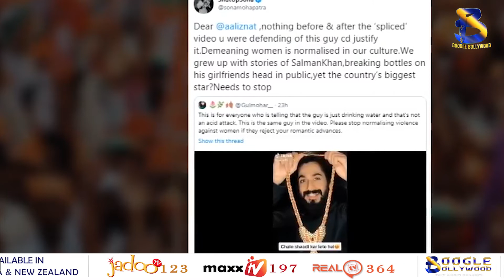Singer Sona Mohapatra slams Salman Khan for not respecting women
Singer Sona Mohapatra writes on social media that 'Demeaning women are common in our country as we raised up watching Salman Khan's stories'